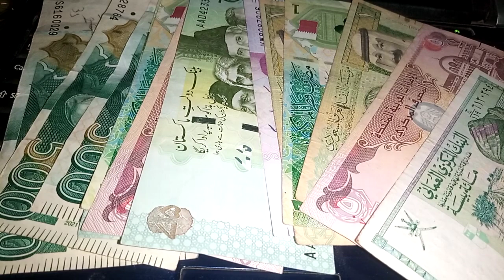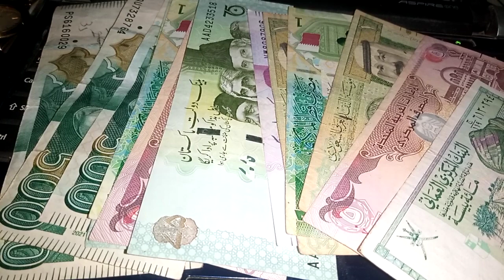Iraqi Dinar Exchange Rate / Iraqi Dinar Latest News / higher than the $3 plus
xrp,
bitcoin,
crypto,
cryptocurrency,
xrp news today,
crypto news,
ripple,
xrp price prediction,
xrp today,
xrp staking,